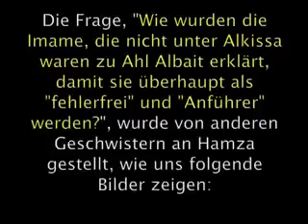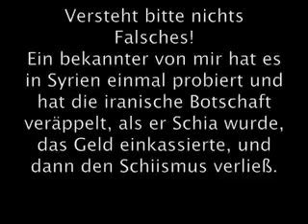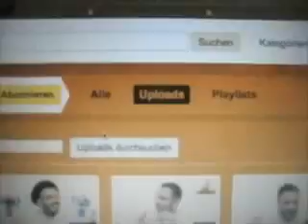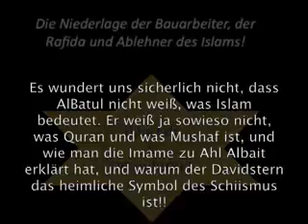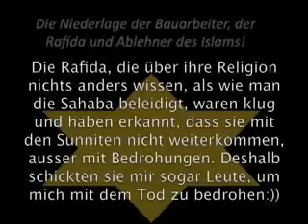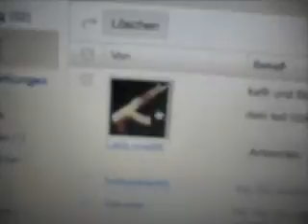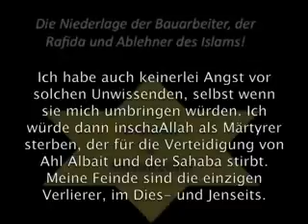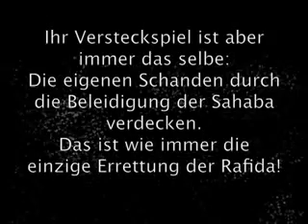Das Schiitentum Die Niederlage von AlBatull und seinen Schia Dr Abu Bakr vs Schia Hamzah Teil 2